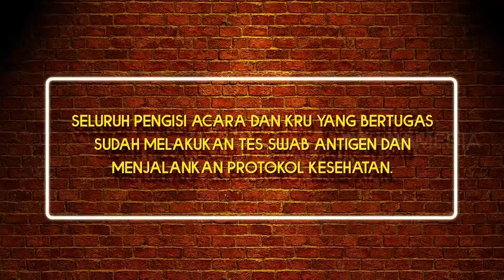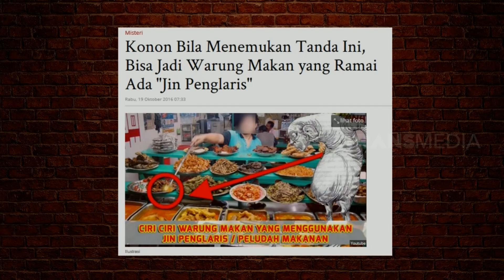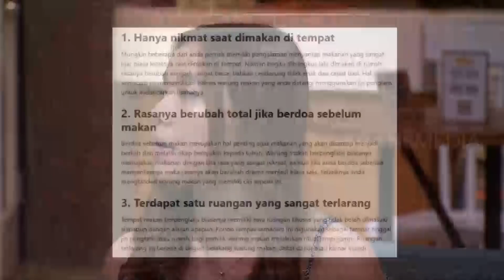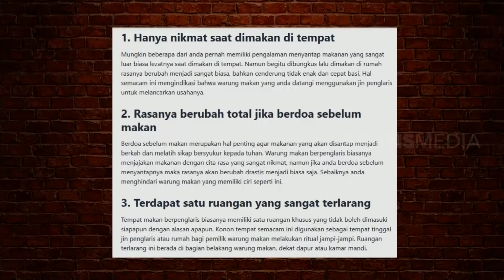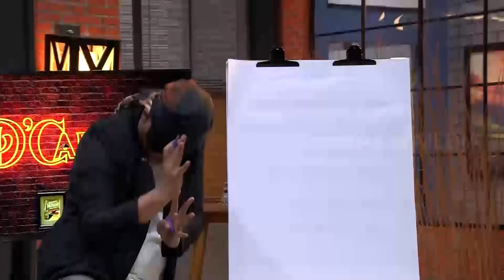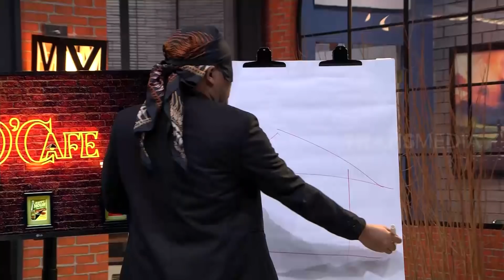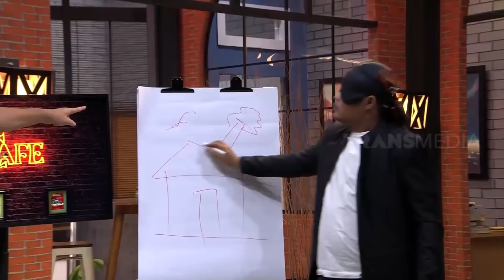Frislly Herlind Bicara Tentang Perjanjian Gaib | D'CAFE (25/05/21) Part 1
D'CAFE